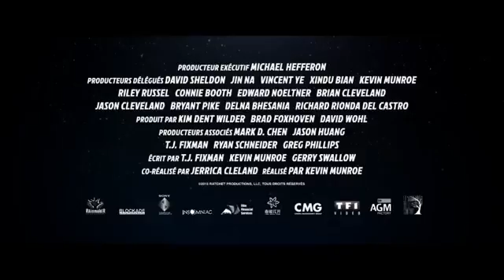Ratchet Et Clank trailer fr 2016